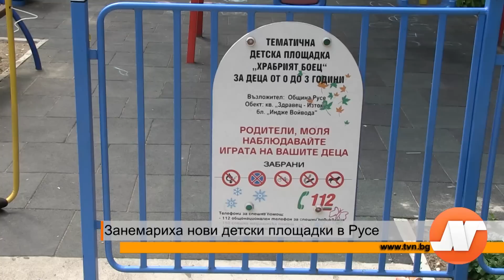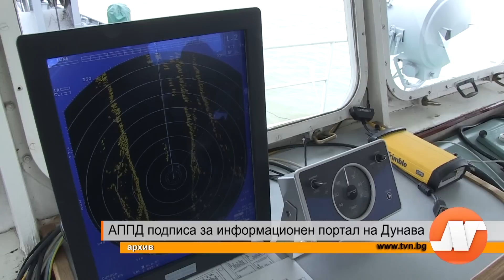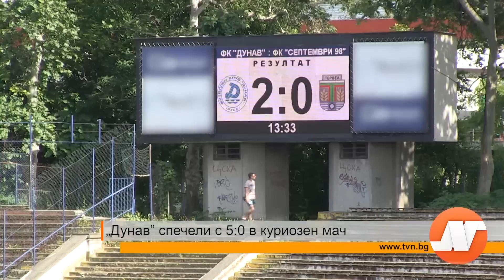Емисия новини 25 май